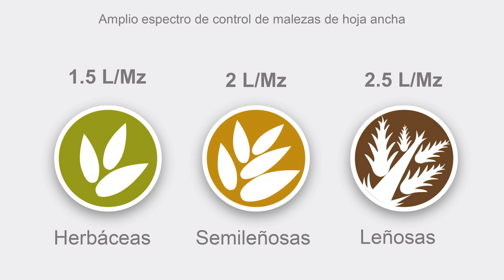Segunda parte. Cuanto dinero perdemos por no saber controlar las malezas.